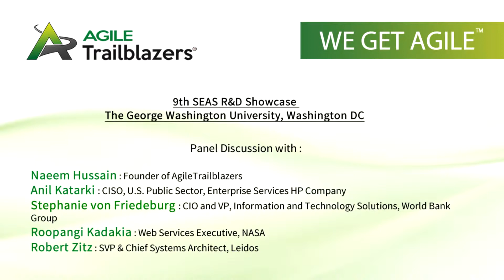S. Von Friedeburg & A. Katarki - The needs to build a talent pool to secure US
Panel Discussion: “Assessing America’s Cybersecurity Preparedness”
Just how prepared is America against cyber attacks?  That was the topic of the cybersecurity panel hosted by SEAS at its February 19th SEAS Student R&D Showcase.
Naeem Hussain, AgileTrailblazers’ founder, sat down with 4 expert in order to answer to this question :
- Robert Zitz, Senior Vice President & Chief Systems Architect, Leidos

- Stephanie von Friedeburg, Chief Information Officer and Vice President, Information and Technology Solutions, World Bank Group

- Anil Katarki, Chief Information Security Officer, U.S. Public Sector, Enterprise Services
Hewlett-Packard Company
- Roopangi Kadakia, Web Services Executive, NASA

AgileTrailblazers® is a management consultancy firm specializing in guiding medium-to-large scale organizations in their transformation to Continuous Business Value Delivery® through use of lean thinking and agile frameworks. Our principal focus is working to manage organizations through their change curve associated with the move from traditional software product delivery methods towards lean and agile methods.